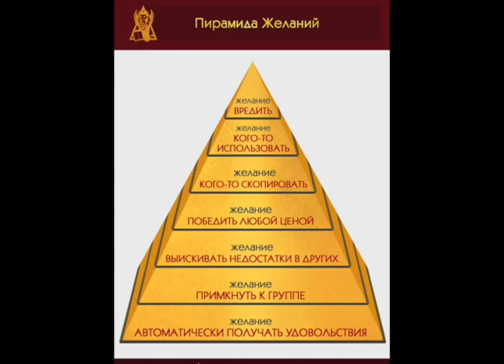К чему ведет отказ от выполнения задач? | Психотравмы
Фрагмент семинара «Психотравмы» с PhD Олегом Викторовичем Мальцевым

💡Технологии, методики и инструменты для вашего бизнеса, а также решения разноплановых задач, разработанные PhD О.В. Мальцевым в "Академии Прикладных Наук"